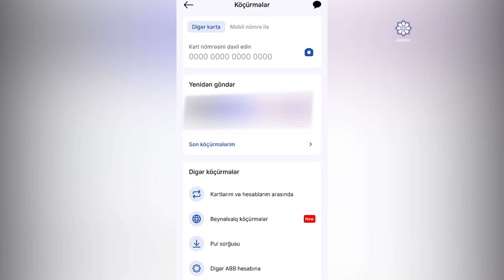Səhvən başqa şəxsə pul göndərdikdə nə etməliyik?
Günü-gündən rəqəmsallaşan dövrümüzdə insanlar artıq pul köçürmələrini əksər hallarda elektron şəkildə həyata keçirirlər. Əgər pul vəsaiti göndərilən hesab fiziki şəxsdirsə bu zaman ən çox istifadə olunan üsul kartdan kartadır. Lakin bu zaman ani diqqətsizlikdən köçürmə üçün lazım olan 16 rəqəmdən bir rəqəm səhv olarsa vəsait başqa şəxsin hesabına göndərilir. Bəs belə hallarda həmin vəsaitin geri qaytarılması mümkündürmü? Bank eksperti, hüquqşünas Anar Ramazanovun sözlərinə görə bu cür problemlər 1 rəqəm səhv olanda baş vermir. Çünki bank kartlarını emisiya edən təşkilatlar kartın üzərindəki rəqəmləri unikal şəkildə tərtib etdikləri üçün, bu nömrələr biriylə oxşar olmur. Lakin vətəndaş sözügedən problemlə qarşılaşıbsa bu zaman onun bu məsələylə bağlı bir sıra hüquqları var.